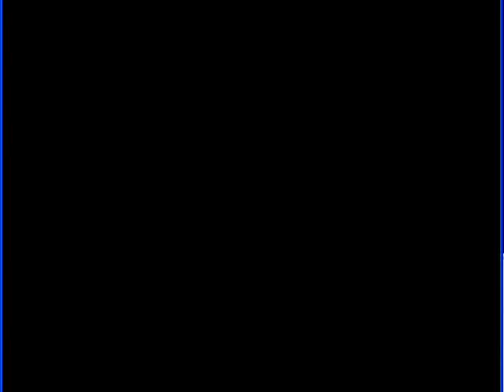Final Fantasy vii walkthrough part 3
Part 3 of ff7 - Arriving in sector 7